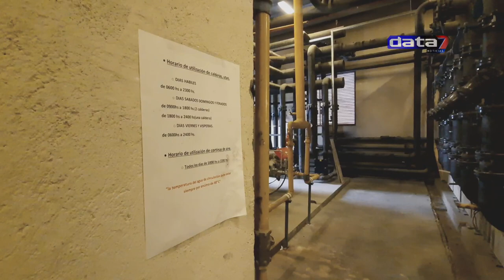Flash: Esto se ve desde el techo del Paseo Del Fuego Shopping Center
Haga su donación al medio independiente:

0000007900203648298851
FRANCISMAZZUCCO.UALA
Data 7.